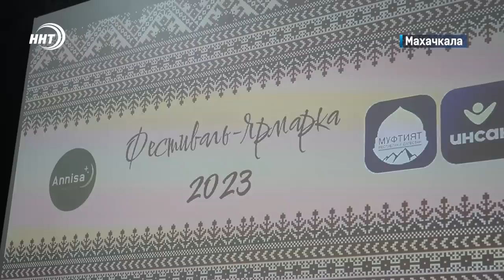Новости Дагестана за 6.06.2023 год